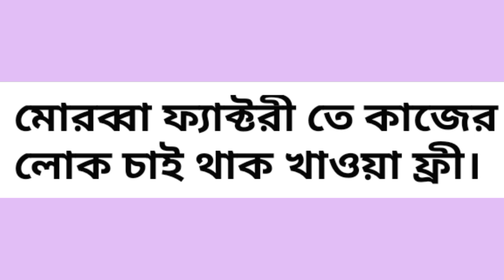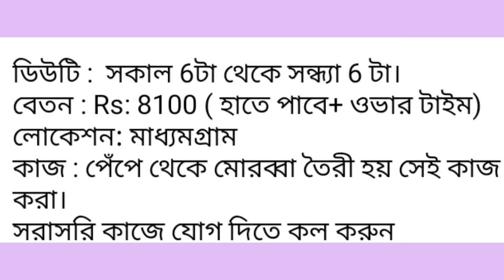মোরব্বা ফ্যাক্টরি তে কাজের লোক লাগবে //কাজের জন্য সরাসরি কোথা বলে নাও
berojgar job
# factory helper